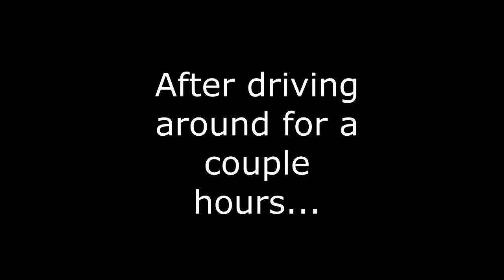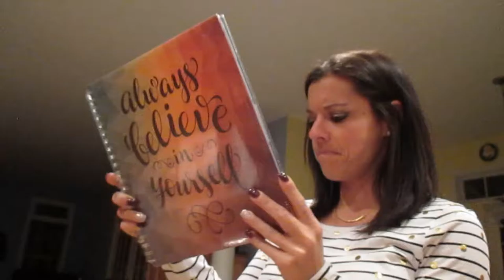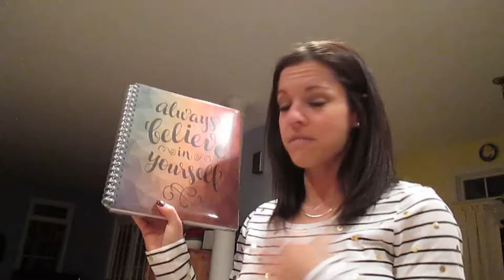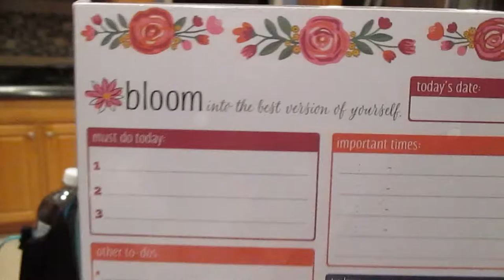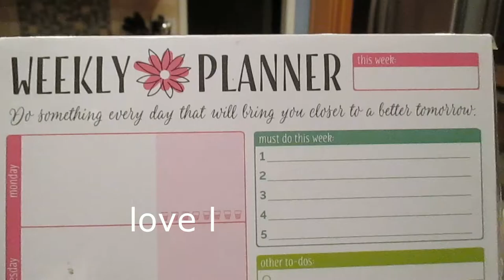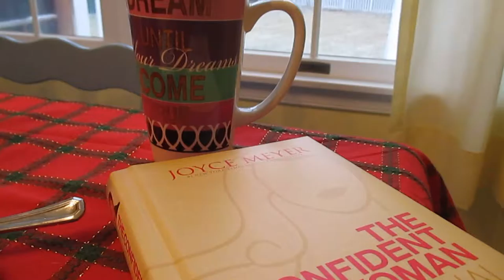Crock Pot Chicken, Amazon, and Limited Edition Oreos | A Jersey Girls Fit DIary | Episode 7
Crock Pot Chicken:
2lbs Boneless Chicken breast, washed
Mrs. Dash seasoning (any kind works)
1 box Swanson Chicken Broth – No Salt Added
Directions:
Place 1 layer of chicken breasts in cockpot, season on top and flip to season underside. Continue until all chicken breasts are in the crock pot and seasoned.  Pour chicken broth over chicken breasts. Turn crock pot on low for 6-8 hours, or overnight like I did in the video.  Portion chicken as you need It, or put it all in one container.  Store in refrigerator. Enjoy!

‘Balance’ The Him ft. Oktavian (Joe Mason Remix)